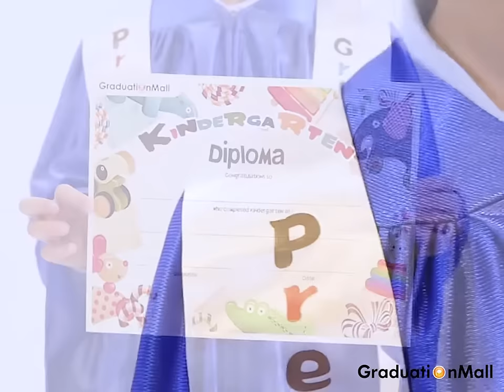Graduation Cap & Gown Package for Kids